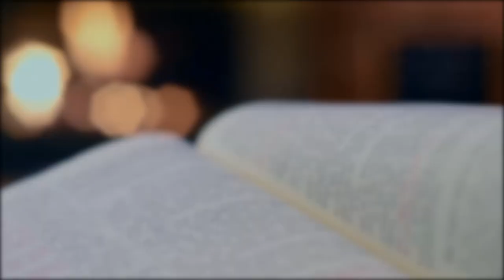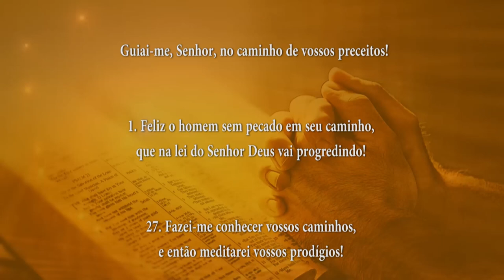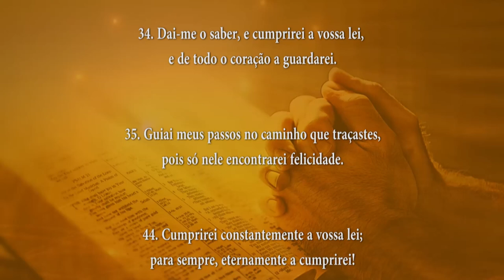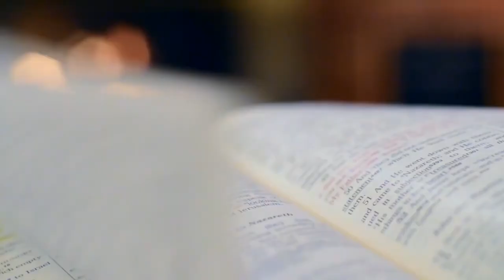PALAVRA DE DEUS MEDITADA 24/09/2024